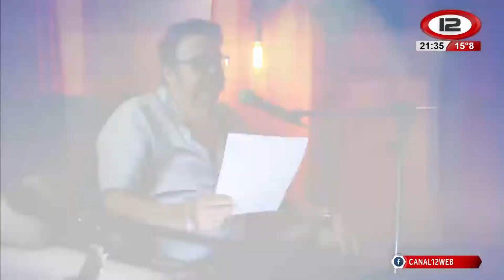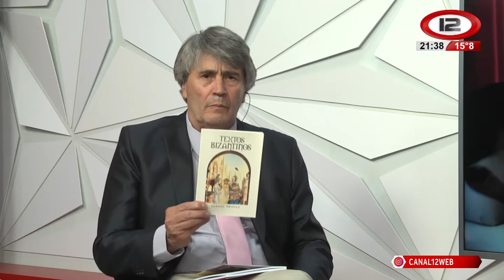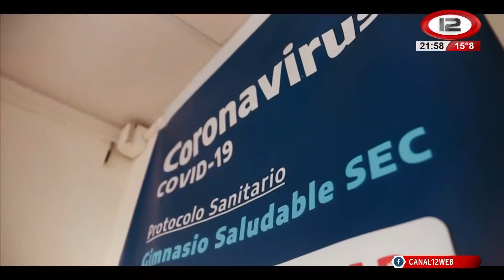12x2 Sergio Pravaz